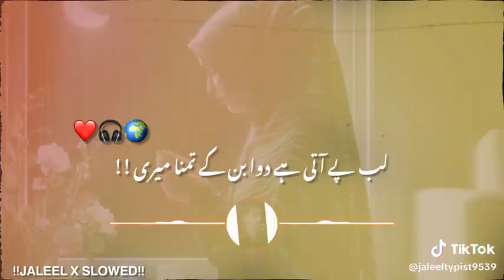lab pe aati hai dua banke tamanna Meri Zindagi shamma ki # School life💝